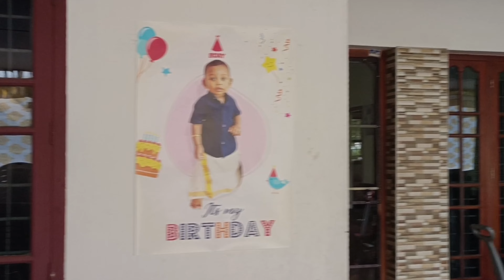Rayan Turns One. റയാൻ വാവയുടെ ആദ്യത്തെ ബർത്ത് ഡേ ആഘോഷങ്ങൾ.